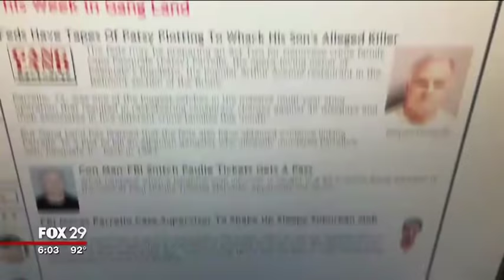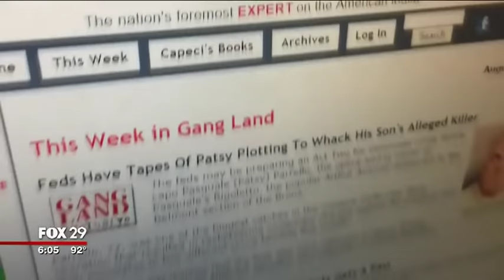Sources name informant who recorded Mob Boss Joey Merlino in fed racketeering case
Sources name informant who recorded Mob Boss Joey Merlino in fed case